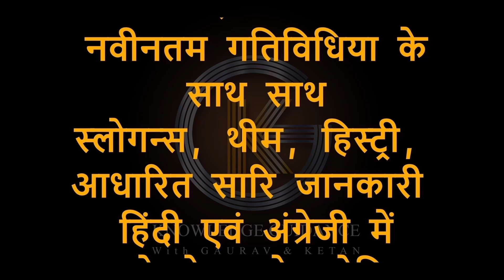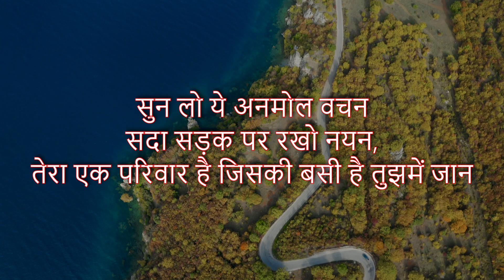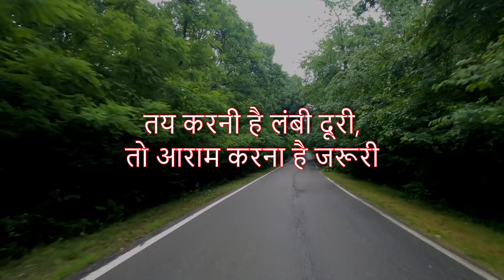Road Safety Slogans in Hindi | सड़क सुरक्षा पर नारे | National Road Safety Week Slogans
The best and catchy road safety slogans in Hindi language.